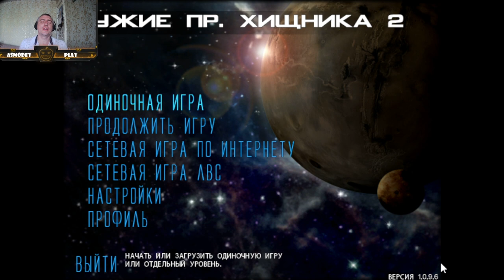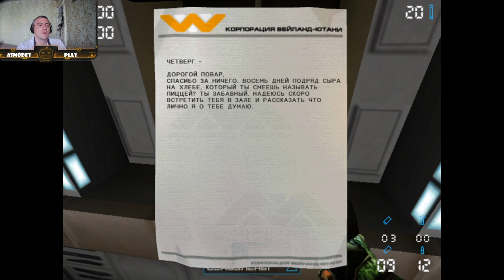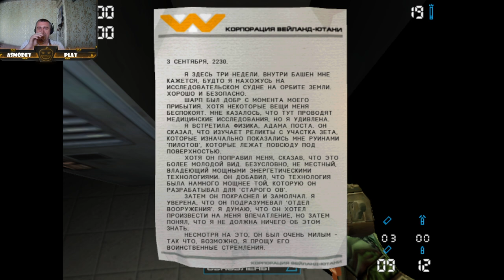Aliens versus Predator 2 - Морпех #3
Действие кампании начинается на борту военного корабля «Верлок» , который перевозит подразделение колониальных морпехов на планету LV-1201. База Вейланд-Ютани на планете молчит уже шесть недель, и морпехи получают задачу разведать причину потери связи, а также спасти выживших людей, если таковые найдутся. Два десантных корабля вылетают в местоположение КПО, но сильные ураганные ветры повреждают челнок, в котором находится Гаррисон, и тот вынужден совершить аварийную посадку. Гаррисон с несколькими другими десантниками отправляется восстановить работу навигационных систем посадочной площадки, однако взрыв мины-ловушки с обвалом тоннеля отделяет его от товарищей. Затем Гаррисон становится свидетелем того, как Хищник уничтожает группу выживших людей. Добравшись до КПО, он запускает генераторы и посадочный маяк, позволяя десантному кораблю успешно приземлиться.

Майор Маккейн поручает Гаррисону спуститься на нижний этаж и активировать системы безопасности сектора, чтобы обеспечить защиту посадочной площадки и корабля. Внутри комплекса всюду возведены баррикады и видны следы ожесточённой борьбы. Добравшись до пульта управления на 4-м уровне, Гаррисон активирует систему безопасности, однако это пробуждает Чужих и обратно ему приходится пробиваться с боем. Отряд сержанта Холла, вошедший в КПО со стороны складов, также подвергся нападению, и Гаррисон на бронетранспортёре спешит им навстречу. Встретив солдат, он узнаёт, что сержант Холл была захвачена Чужими, и решает спасти её. По её индивидуальному датчику он находит здание, в котором Чужие устроили Улей, однако Холл уже заражена и погибает на глазах у Гаррисона. Крик новорождённого Чужого пробуждает Улей, и Гаррисону приходится спасаться бегством, отбиваясь от толп монстров (поток врагов бесконечен). Добравшись до бронетранспортёра, солдаты возвращаются обратно на посадочную площадку. Один из отрядов («Белая команда») остаётся в КПО охранять площадку, а основные силы десантников направляются в Капсулы для поиска и эвакуации выживших людей. Однако ведущие в ущелье тоннели заблокированы системами безопасности, и кто-то должен пройти к пультам управления по вентиляционным системам. Гаррисон вызывается добровольцем. Пробираясь от пульта к пульту, он открывает путь одному бронетранспортёру, который по возможности прикрывает его огнём пулемётов. Взломав последний пульт, Гаррисон отключает систему безопасности туннелей, открывая проезд всем транспортёрам, однако это вызывает сбой в работе систем безопасности Капсул.

После того, как морпехи прибывают в Капсулы, Эйзенберг и Рыков сообщают им, что внутри Улья ещё остаются учёные-археологи. Морпехи отправляются их вызволить, но это оказывается уловкой, чтобы избавиться от морпехов. При попытке Гаррисона установить связь между КПО и «Верлоком» ему отключают доступ, а предложившая подключиться с другого терминала майор Дуня оглушает его и бросает в тюремную камеру. Гаррисона должны были казнить, но он сбегает из тюрьмы. Теперь он должен сражаться не только с монстрами (в том числе с Предалиеном), но и с солдатами Корпорации. Пытаясь сбежать от охраны, Гаррисон отключает систему гибернации Хищника, выпуская его на свободу (пересечение с сюжетной линией игры за Хищника). Когда Гаррисон попадает в зону действия видеокамер системы безопасности, с ним на связь выходит таинственный незнакомец. Он предлагает помочь десантнику найти свой отряд, а взамен просит взять информационный диск в одной из лабораторий. У Гаррисона нет выбора, и он соглашается. Следуя советам своего нового союзника, Гаррисон пробирается через Капсулу 2. Добравшись до ангара, он видит, как Хищник запрыгивает на крышу десантного челнока. Здесь ему предстоит схватка с отрядом «железных медведей» и экзоскелетом, которые были посланы, чтобы узнать, что происходит в ангаре.

Вырвавшись из Капсул, Гаррисон узнаёт, что голос принадлежит женщине-учёной Томико, пытающейся разузнать судьбу своего брата. Диск, выкраденный Гаррисоном, содержит информацию о нелегальных действиях «Вейланд-Ютани», которую Томико хочет передать своему отцу для осуждения корпорации. Для встречи с оставшейся в КПО Белой командой, Гаррисон должен пройти через канализационную систему, где Чужие устроили ещё один Улей. Пройдя через туннели, он оказывается в Комплексе, однако для перехода в соседний сектор нужно найти и активировать систему безопасности. Здесь Гаррисона начинает преследовать Преторианец. Поскольку тяжёлого вооружения у Гаррисона нет, он вынужден спасаться бегством через трубы вентиляции, слишком узкие для большого монстра. Поднявшись на поверхность Комплекса, Гаррисон встречает другого врага — Хищника, который начал охоту на солдат Корпорации, пришедших по приказу Эйзенберга подготовить посадочную площадку к вывозу Королевы. Кроме того Хищник разрушил оборудование этой посадочной площадки, и Гаррисону нужно искать другую. Поначалу Хищник играет с Гаррисоном, пытаясь расстрелять издалека из плазменной пушки и отступая, но в конце концов нападает на него в открытую.